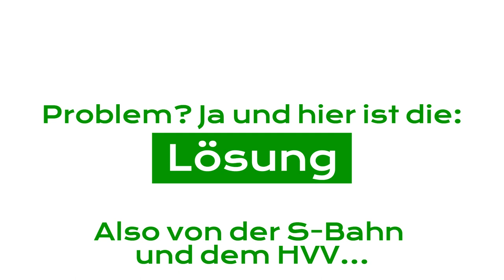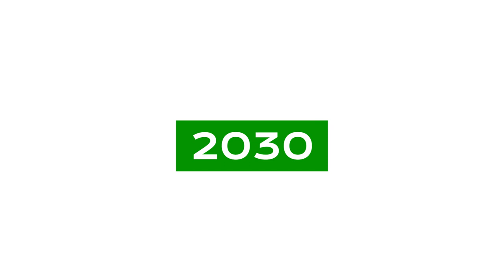S-Bahn Hamburg: Fahrplanwechsel 2023 / 2030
Meddl Loide.

Wenn dieses Video die Premiere hinter sich gebracht hat, dann ist es endlich soweit, denn die Sommerpause ist dann offiziell vorbei!!!